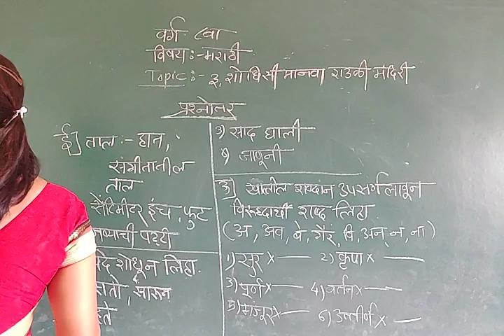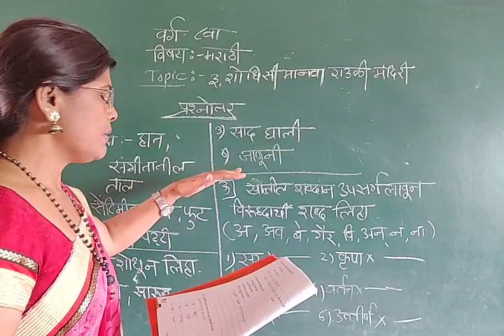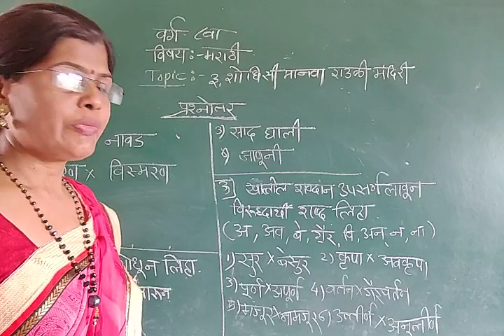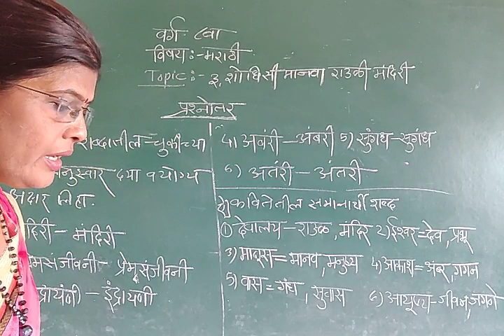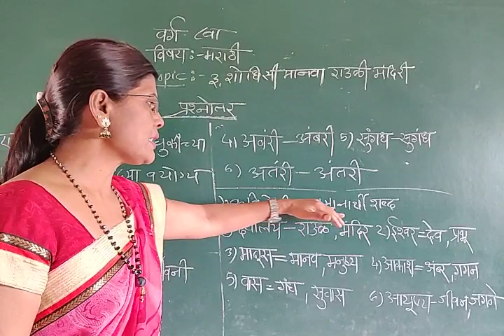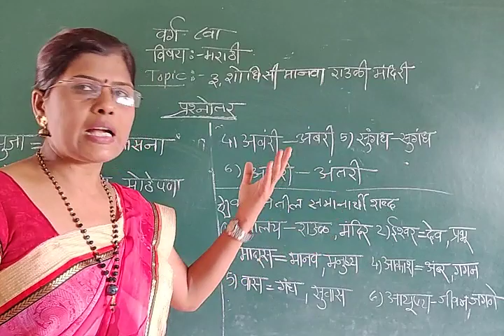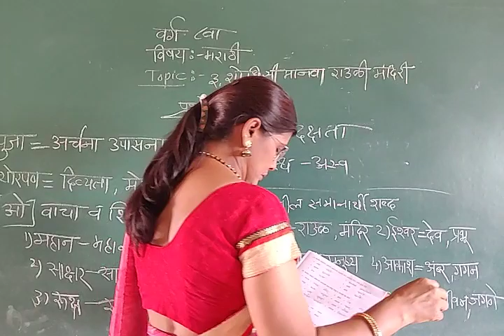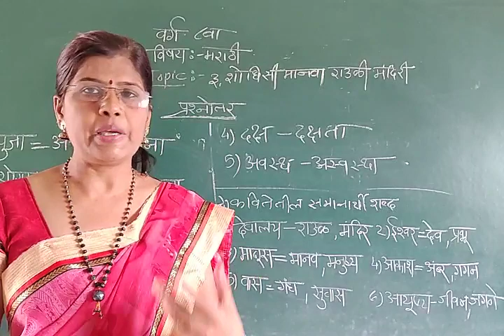RM08MR03P2 08 07 21